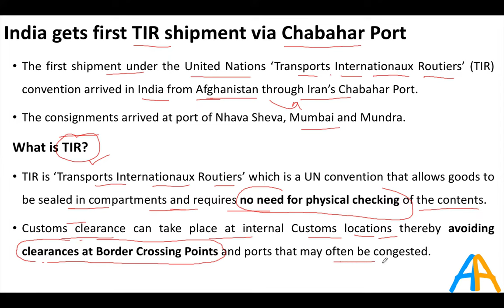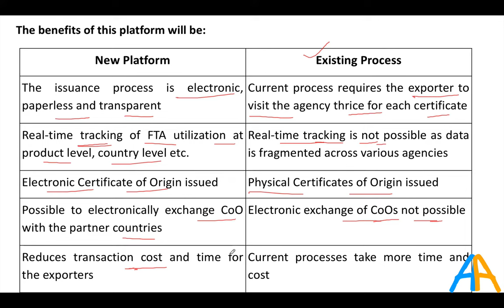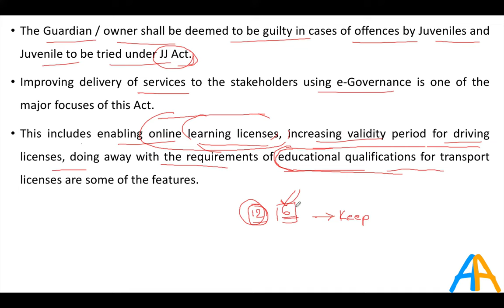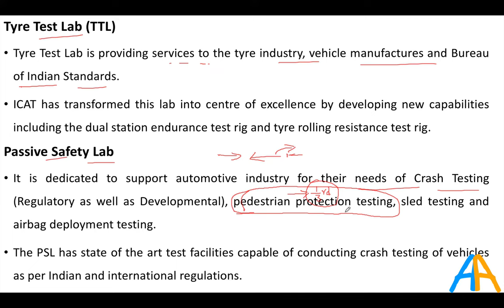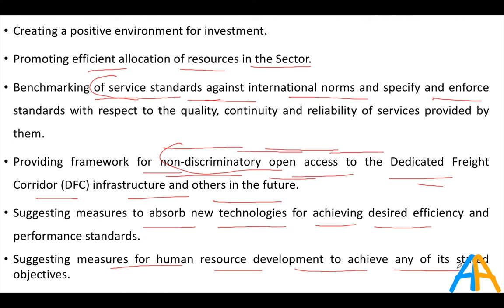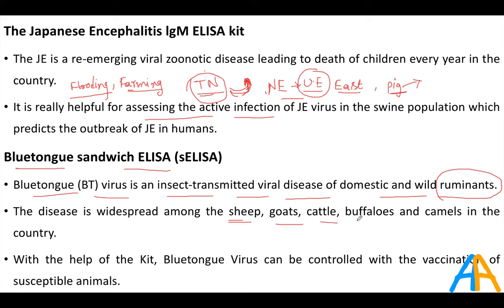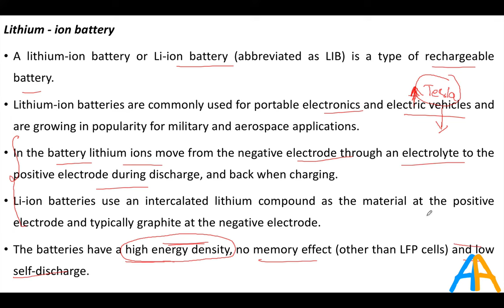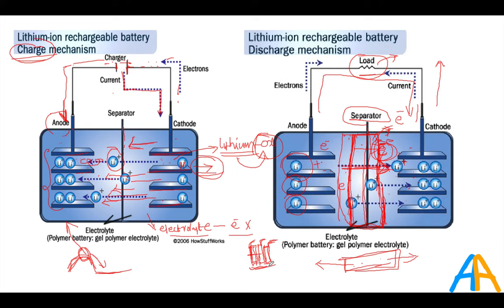ESE GS || Industrial Development || Railway develop authority, Bulletproof vests, Li-ion Battery